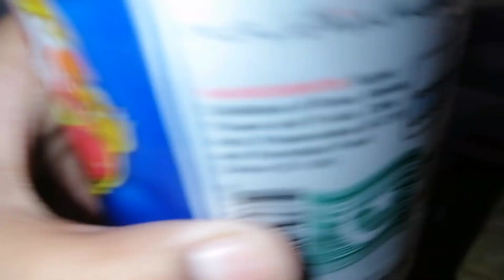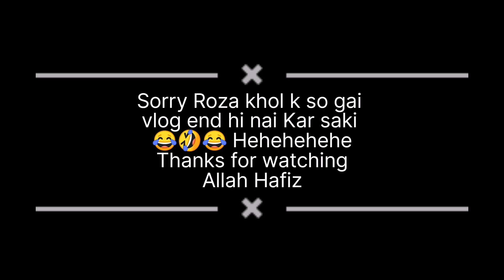Roza Kholtay Hi Sogai || Ramadan || 2023